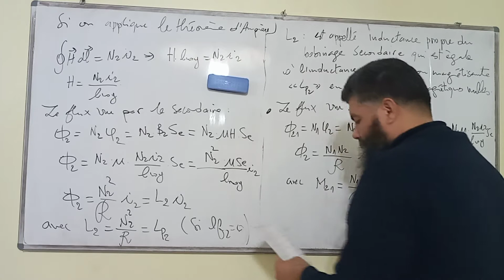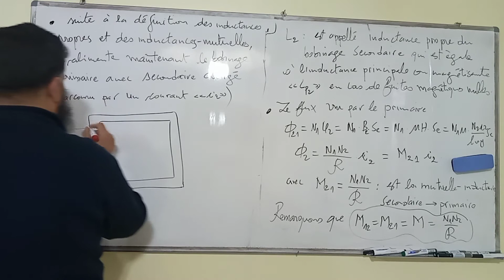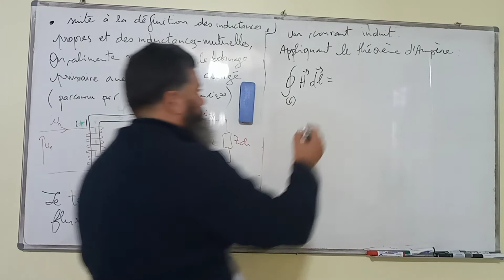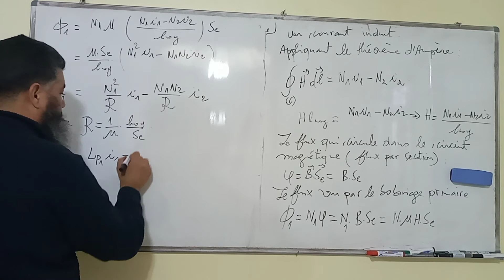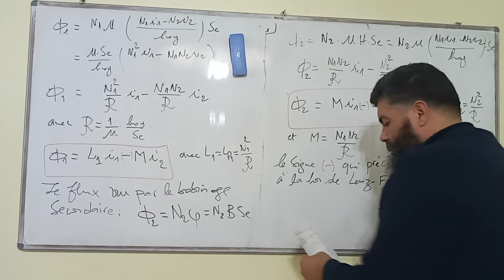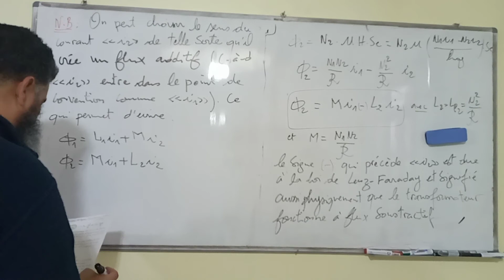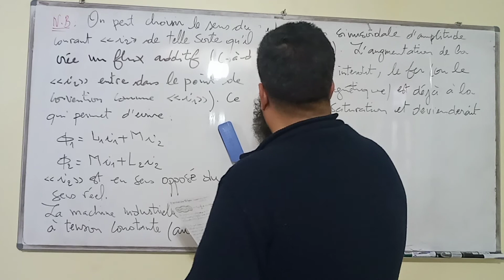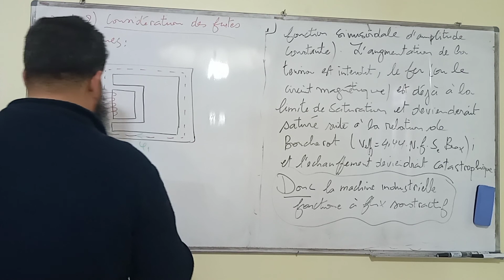le transformateur monophasé 4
-couplage magnetique entre primaire et secondaire sans tenir compte de fuites magnetiques
الأستاذ بن صالح عبد الجبار